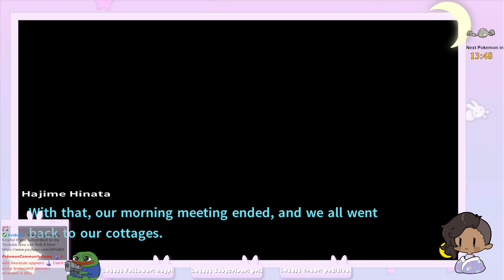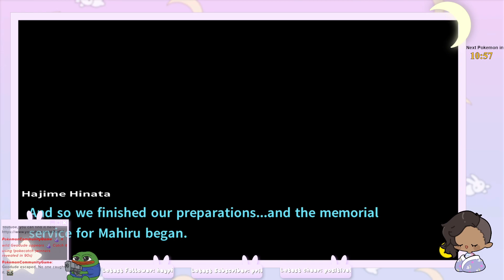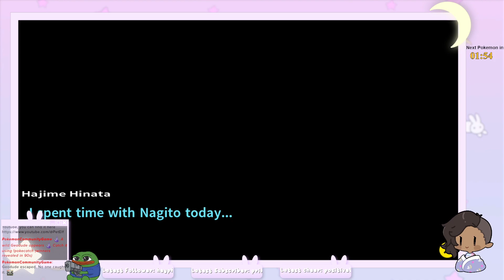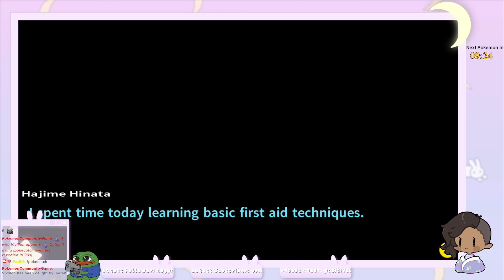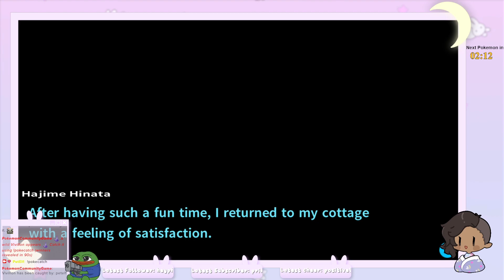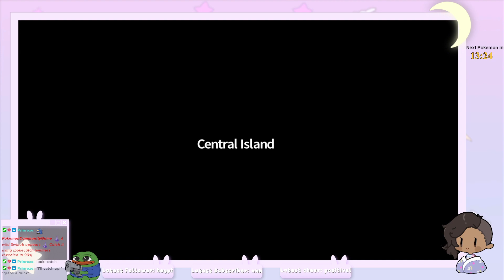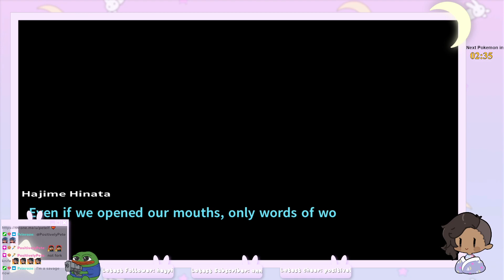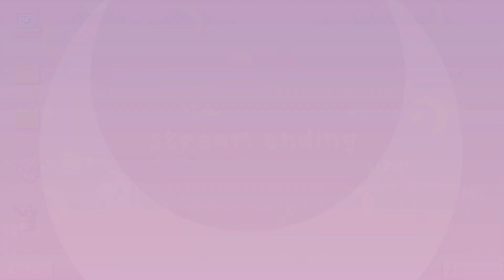Danganronpa 2: Goodbye Despair - Part 10 [First Playthrough]